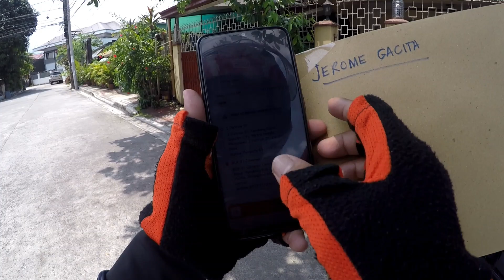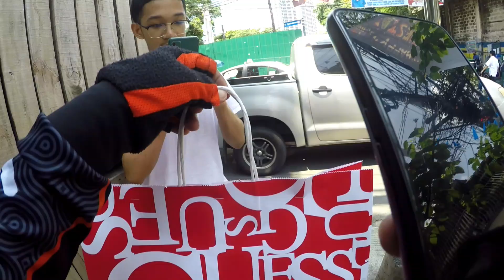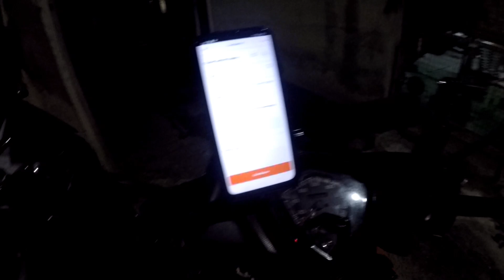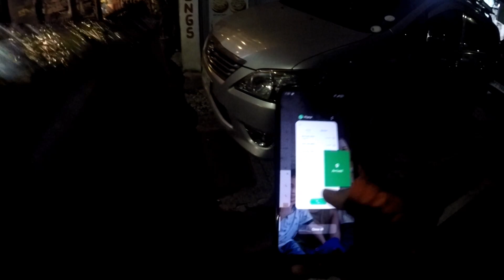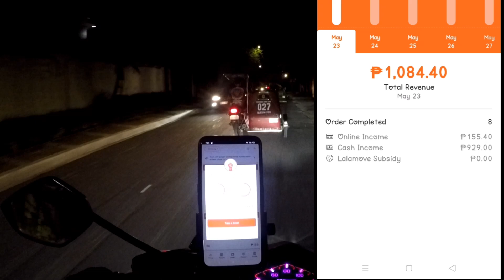Over size nag pa add Ako sa customer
Tips at diskarte ,kelan at paano ba dapat Tayo mag pa add